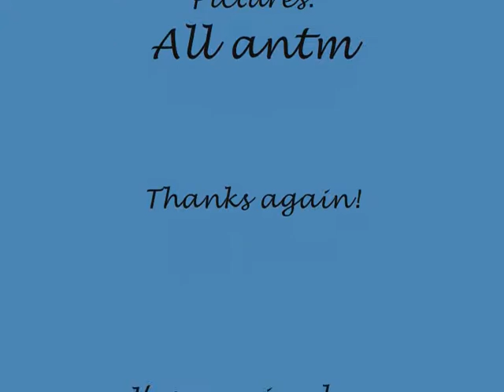My favorate photo's from cycle 1.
HI! These are my personal favorate photo's from the 1st cycle of antm!